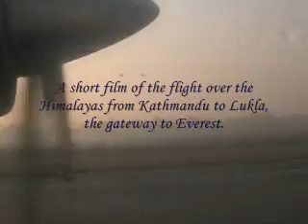Flight Kathmandu to Lukla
A flight over the Himalayas from Kathmandu to Lukla